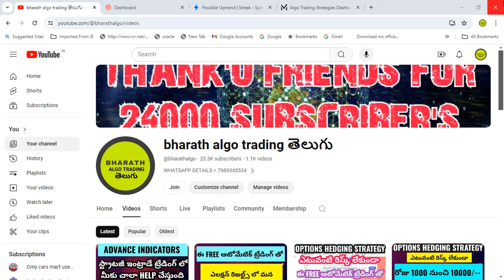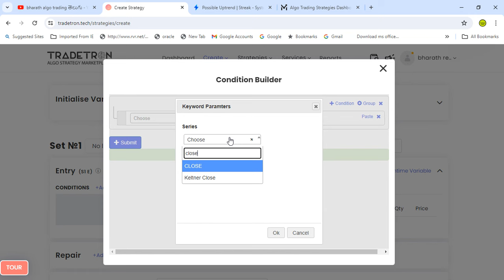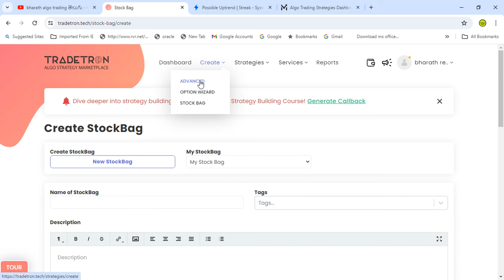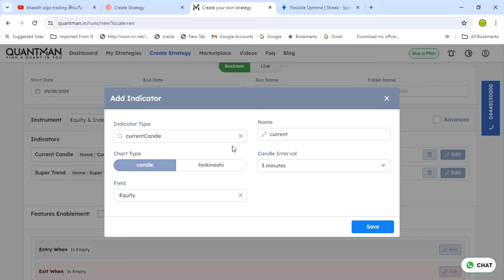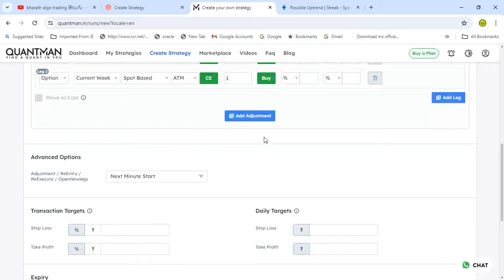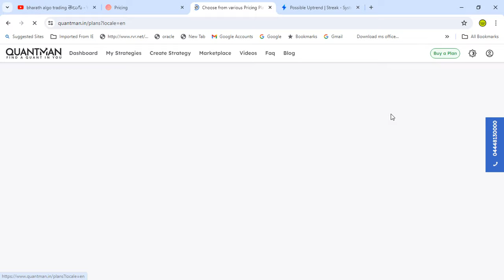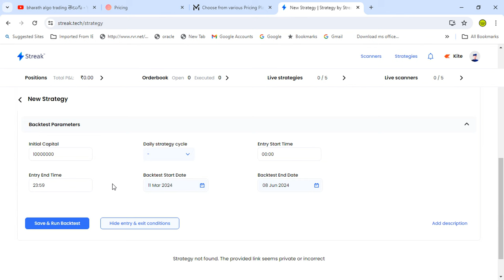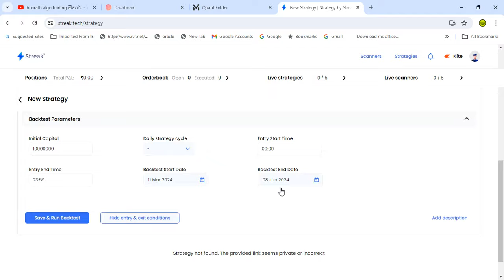ZERODHA STREAK VS TRADETRON VS QUANTMAN ALGO TRADING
GOCHARTING FAKE MONEY TRADE APP

MIDCAP NIFTY OPTIONS BUYING STRATEGY BY BHARATH NEW 1

MID CAP NIFTY OPTIONS BUYING STRTEGY BY BHARATH ONE

0:00 intro
2:00 content